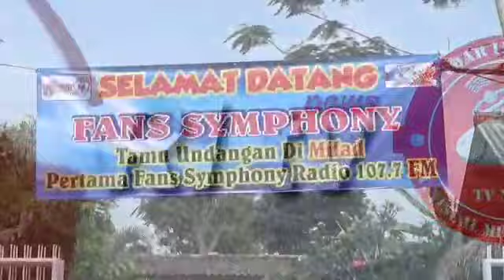Fans Symphony Berikan Santunan Yatim dalam rangka Anniversary ke 1